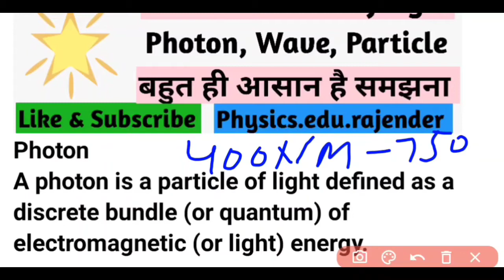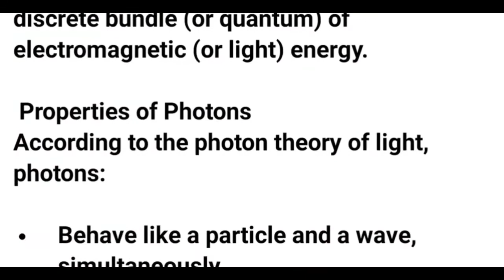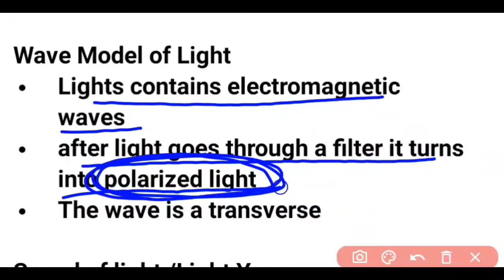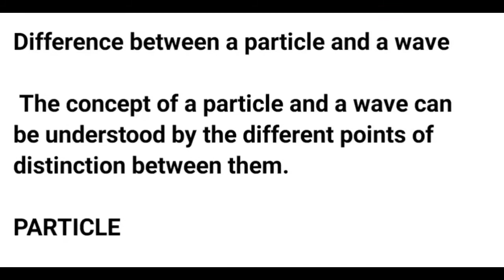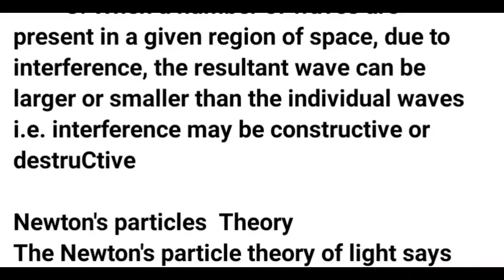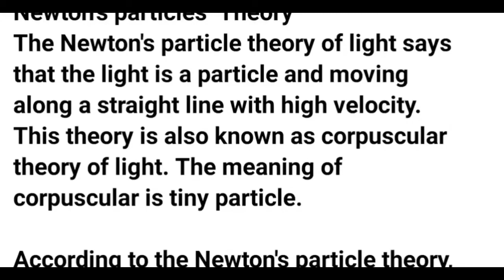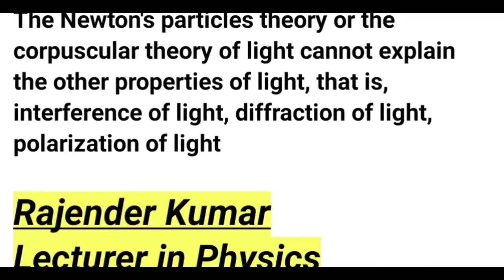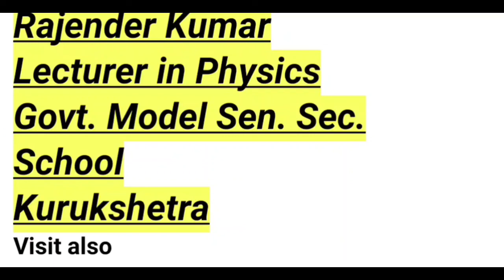Physics 12th Chapter 9||Video 1 ||Ray Optics and Optical Instruments ||Photon ||Particles Theory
Enjoy Free Physics Classes|| Physics 12th Chapter 9||Video 1 ||Ray Optics and Optical Instruments ||Photon ||Particles Theory ||